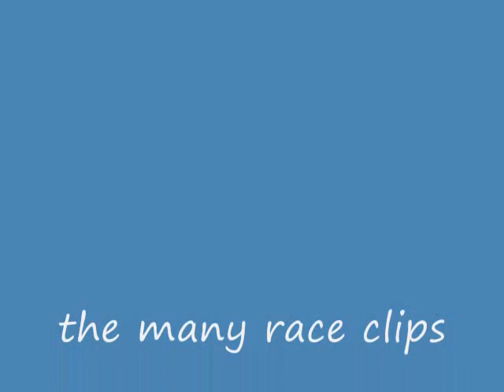Racing clips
my smaller car collection racing each other